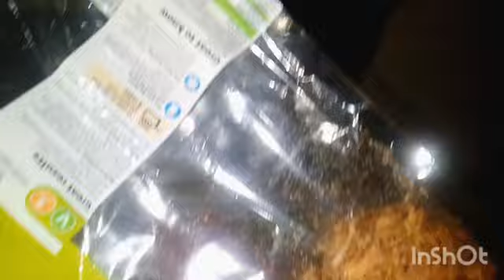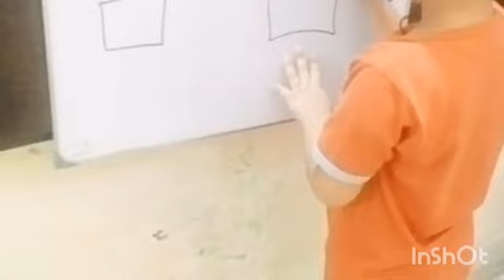daily routine || family vlog.